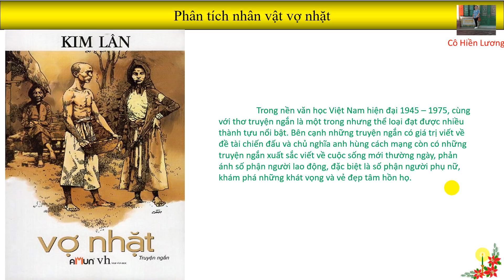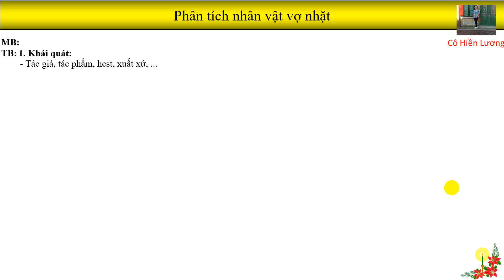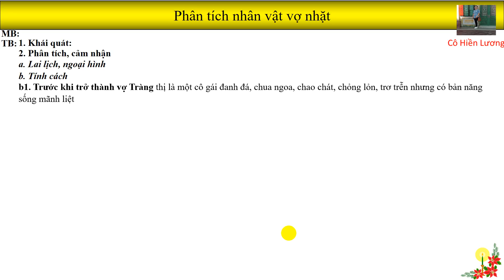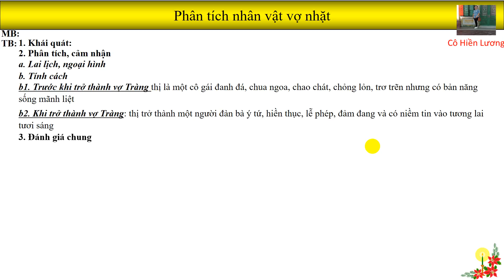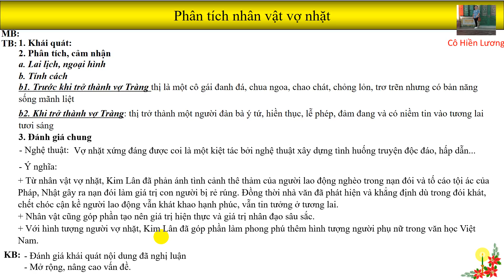Vợ nhặt, phân tích nhân vật vợ nhặt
Nếu thích bài dạy của cô, cần tài liệu học thì nhắn cho cô qua page này nhé
BÀI GIẢNG NGỮ VĂN 12
- Kiến thức khái quát (tác giả, hoàn cảnh sáng tác, tóm tắt, chủ đề, nghệ thuật):